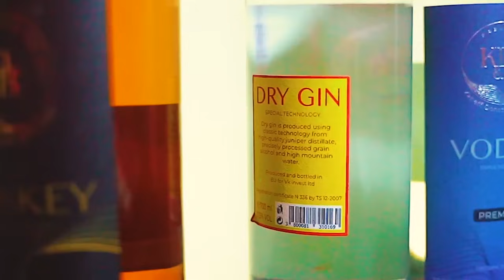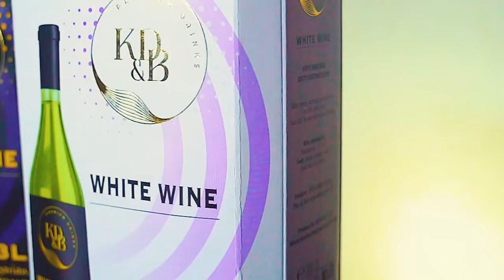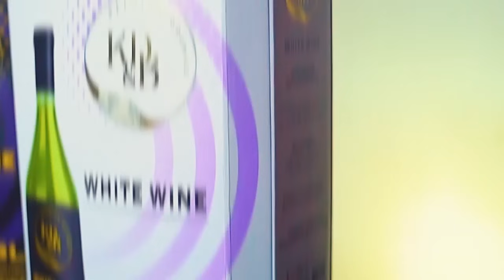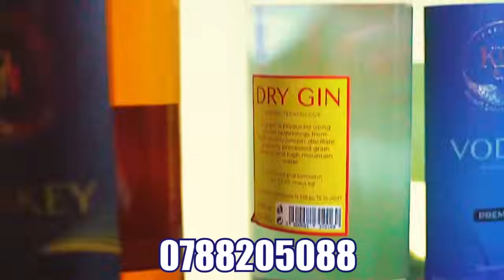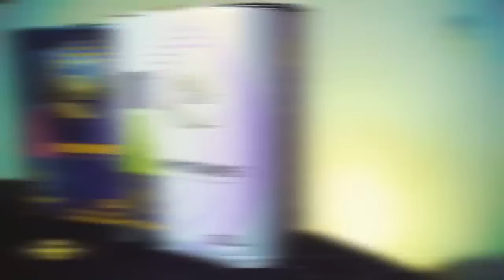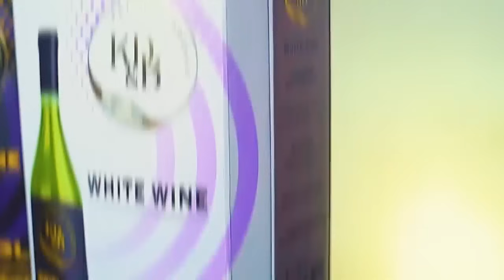TUZARWANA MPAKA KUWANYUMA! ISI MUBIHE BYANYUMA!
If you want to talk to us about the information we provide or if you have a unique story or testimony that you want to share with the public, call us at wakawaka